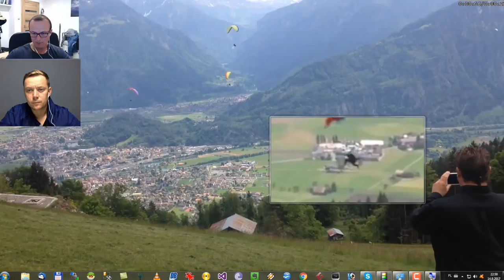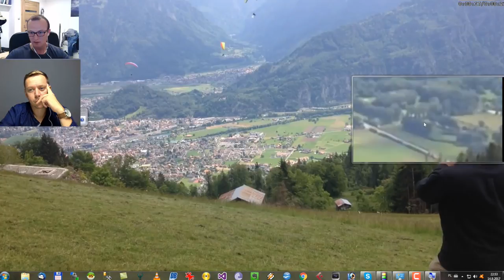ParaAnaliza 2 - EN SUB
Zapraszamy do naszej nowej serii, w której będziemy starać się analizować wypadki paralotniowe. Zachęcamy również do odwiedzin kanału Jarka Borowca
ParaAnaliza to wspólny pomysł Jarka z Polski i Jarka z Czech. Jarek z Polski występuje w roli paralotniowego gospodarza programu, a Jarek z Czech w roli eksperta posiadającego 20 letenie doświadczenie z SIV i ACRO.
Mamy nadzieję że program ten pomoże mniej doświadczonym pilotom uniknąć wielu błędów pilotażowych i podniesie skutecznie poziom Paralotniarstwa. Wspólnie subiektywnie oceniamy dane sytuacje i podpowiadamy co było źle, oraz co można było zrobić lepiej. Nie chcemy wydawać żadnych wyroków. My również popełniamy błędy i cały czas się uczymy. Prosimy o wyrozumiałość. Program kręcimy po godzinach pracy. To co robimy jest spontaniczne. Robimy to bo kochamy ten sport i zależy nam na innych. To mobilizuje do dalszej pracy. Jeżeli popełniliśmy błędy to też zostaw komentarz i napisz co jest źle. Na pewno podejmiemy dyskusję.